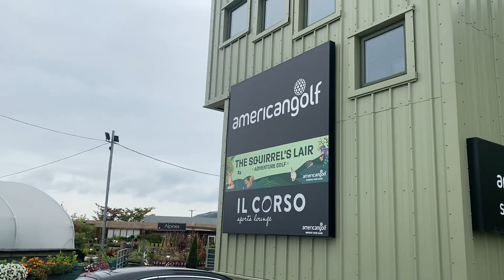MY BEST EDIT YET ?! EP03 - MANCHESTER HALF MARATHON TRAINING!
In this episode I take on Clow Bridge Reservoir for 2 x laps. From a personal point of view think it may be one of my best videos yet ... I will let you be the judge of that!

After a days rest I felt good on the run .. eager to get out again tomorrow. As mentioned, not far to go now so need to keep on this trend of getting good quality runs in when possible.

Maybe on the the next run, I will up the distance!